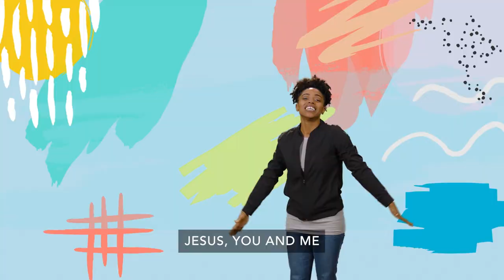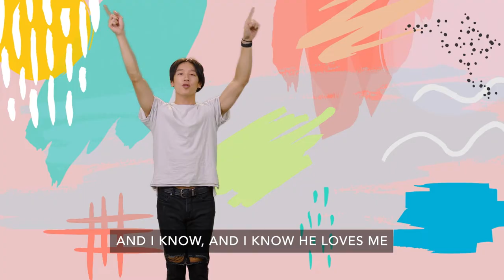We Are Friends | Early Years | April Worship (2022)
We Are Friends (Forever)
*written by Casey Darnell

VERSE 1 //
No matter what, no matter what
Jesus love for me will never change - no way eh
He’s always there, he’s always there
Taking care of me and I believe…
Jesus, you and me…

CHORUS //
Are Friends forever - We are, we are, I know
Friends forever - We are, we are, I know
Friends forever!

VERSE 2 //
I know it’s true, I know it’s true
When I fall, He’s watching over me

CHORUS //
Friends forever!

BRIDGE //
Ooh ooh ooh ooh ohhhh
When I’m down he picks me up
He is there no matter what
And I know, and I know, He loves me
Jesus and me!